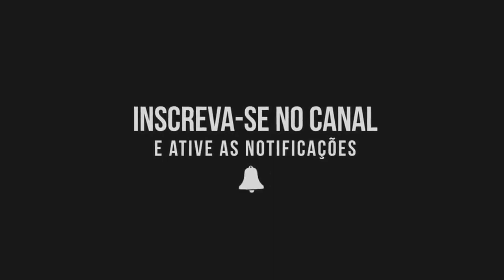12/12/2020 - Athletico PR 0x1 GALO -(Brasileirão 2020) -Narração do Roger Luiz [RÁDIO DA MASSA]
Galo vence o Athletico-PR fora de casa por 1x0 e segue na caça ao líder do Brasileirão.

Gol do Galo:

⚽ Vargas - 44 minutos do 1° tempo